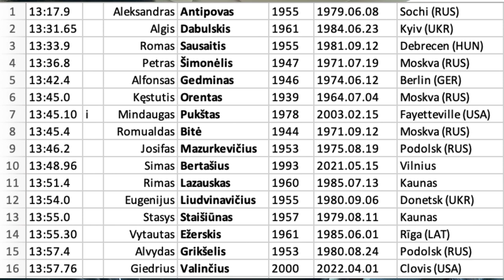Trefkė #4 Giedrius Valinčius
00:00 - Intro
02:38 - Apšilimas
06:24 - Batų pasirinkimas
07:05 - Treniruotė
09:47 - Treniruotės apibendrinimas ir netolimos ateities planai
12:55 - Atvėsimo bėgimas